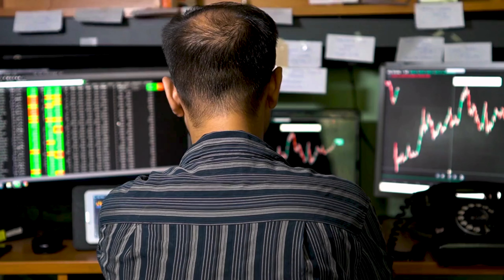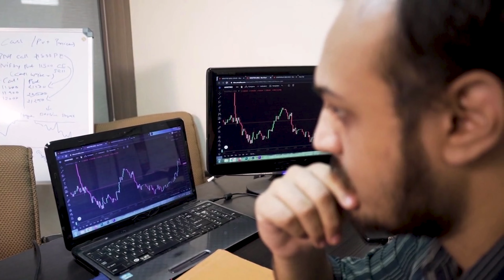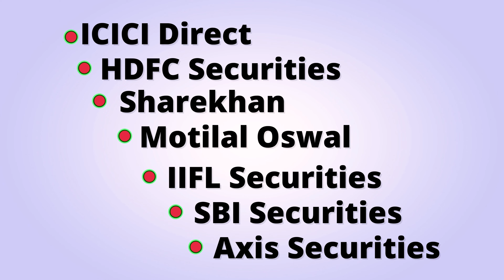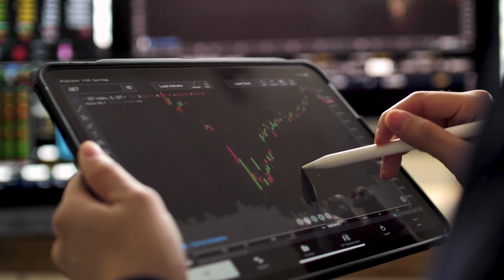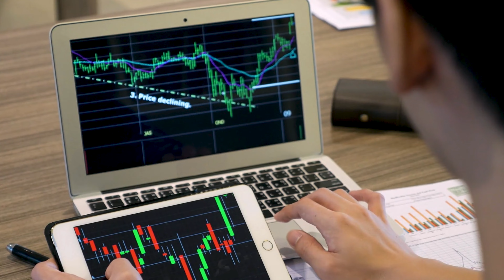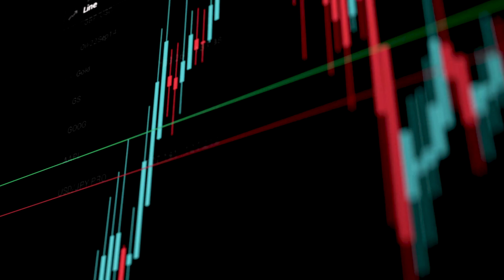Stock Broker क्या होते हैं? | What is a Stock Broker? | Types of Stock Brokers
स्टॉक ब्रोकर का क्या काम होता है? शेयर बाजार की मूल बातें समझने के लिए, आपको सबसे पहले यह जानना होगा कि स्टॉक ब्रोकर क्या है और स्टॉक ब्रोकरेज फर्म कैसे काम करती हैं। और अगर आपने यह जानने का फैसला किया है कि स्टॉक ब्रोकर क्या है, स्टॉक मार्केट ब्रोकर का काम क्या है, स्टॉक ब्रोकर के प्रकार क्या हैं, डिस्काउंट ब्रोकर क्या है, प्रीमियम ब्रोकर क्या है, डिस्काउंट ब्रोकर में क्या अंतर है और एक प्रीमियम ब्रोकर, बीएसई क्या है, एनएसई क्या है और स्टॉक मार्केट ब्रोकर के बारे में वह सब कुछ जो आपको जानना आवश्यक है।

Stock broker ka kya kaam hota hain? To understand the basics of the stock market, you first need to know what is a stockbroker and how the stock brokerage firms operate. And if you've decided to learn what is a stockbroker, what is the job of a stock market broker, what are the types of stockbrokers, what is a discount broker, what is a premium broker, what is the difference between a discount broker and a premium broker, what is BSE, what is NSE and everything you need to know about the stock market broker.

Chapters:
00:00 Introduction
00:34 Need of a broker
02:18 Commission
03:05 DEMAT account
04:09 Premium brokers
04:46 Discount brokers
07:19 Comparison
08:33 Which is the best?